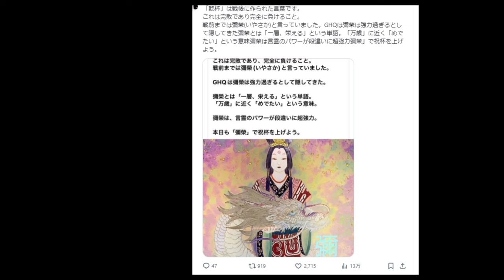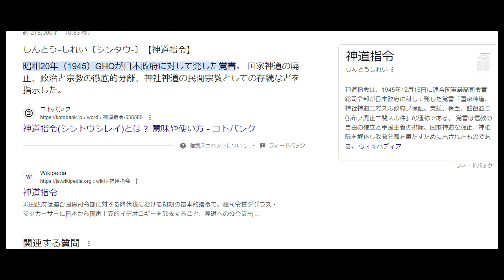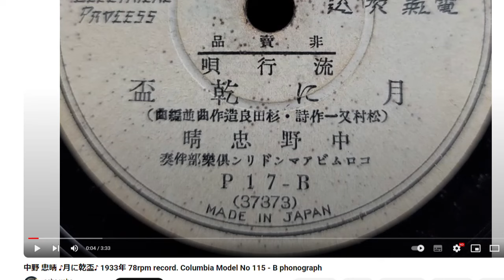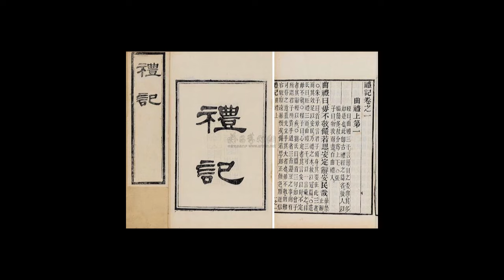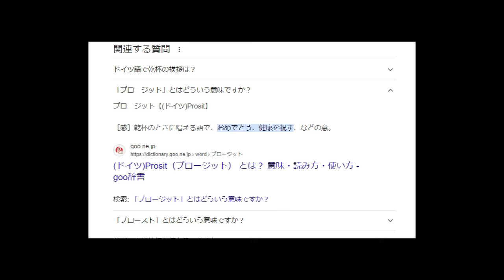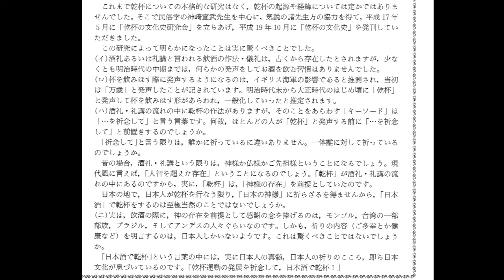戦前の日本人は乾杯を「いやさか」と言っていた？ 乾杯とんでも捏造史と情弱ビジネス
世の中には在りもしない歴史を創作吹聴する人がいるようです。情弱ビジネスには気を付けよう。